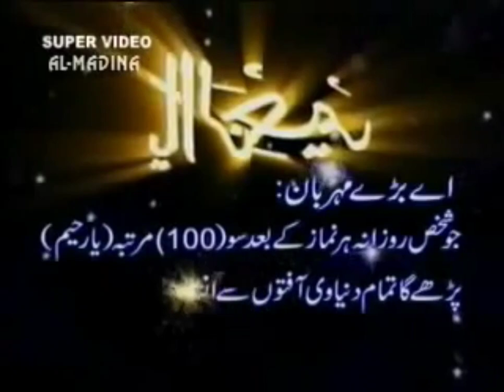How To Create YouTube Short From Existing Video And Go Viral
Subscribers and viewers can find a YouTube channel description in the About tab on a YouTube channel homepage. YouTube channel descriptions usually include: